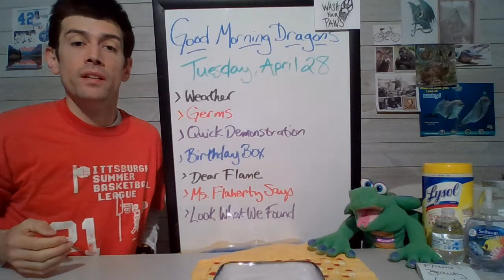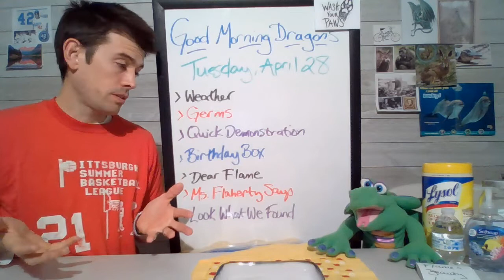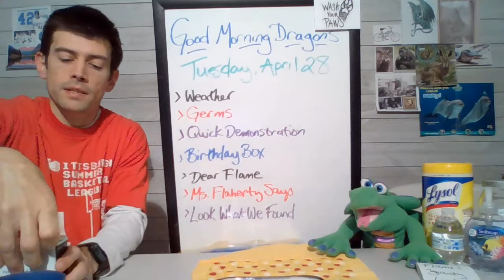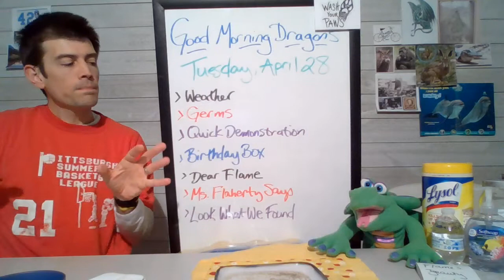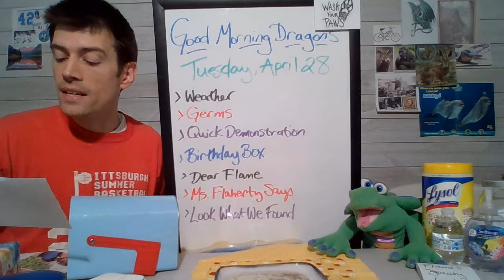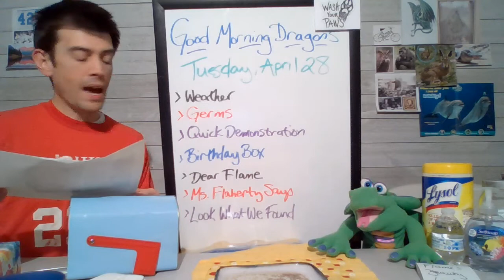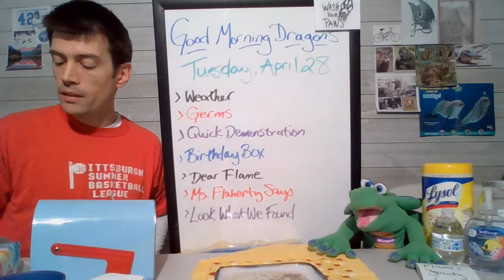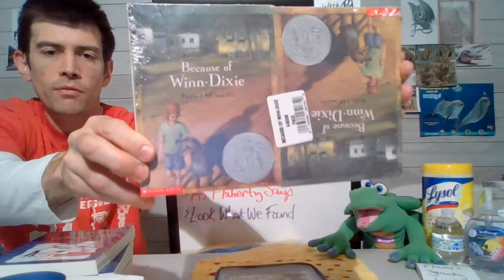April 28, 2020GermsBooks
Germs are tiny organisms that cause disease and illness.  We review a quick demonstration that should help us understand this better. We also have a discovery in the world of Butterfly Gardens before finding literary treasures that we want to send your way!